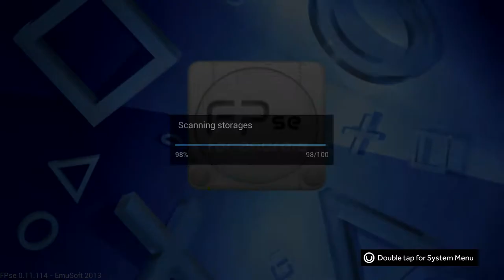Jetmoto 2124- Unreleased PSX game on Ouya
Download the game hear

Do not post the direct link on anywhere. Only use the link I did please. Thanks.

Thanks to MaximumRD for sharing this!

Btw do not expect a fun playable game. It's an unfinished title as you may be able to tell from the gameplay. You can get better when you know the tracks but they are very confusing.